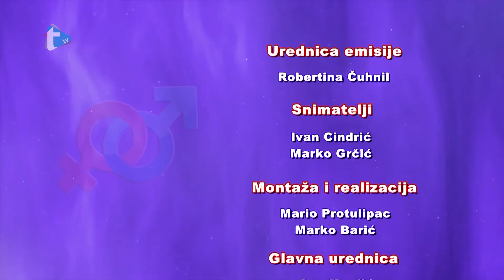Ravnopravni - 22 - Tatjana Protulipac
Ravnopravni
Tatjana Protulipac
Trend tv